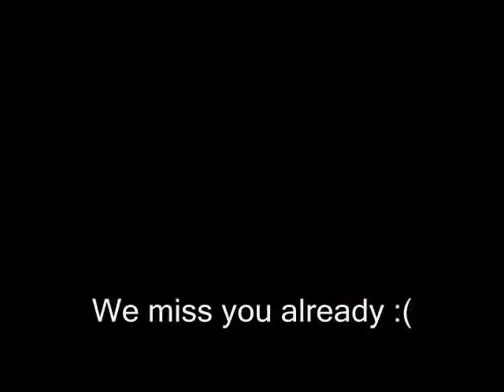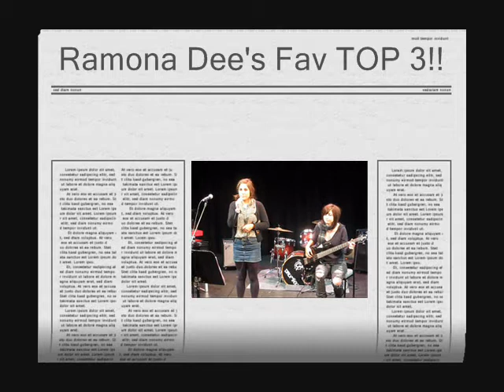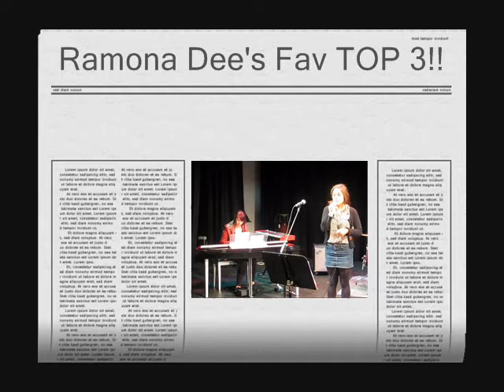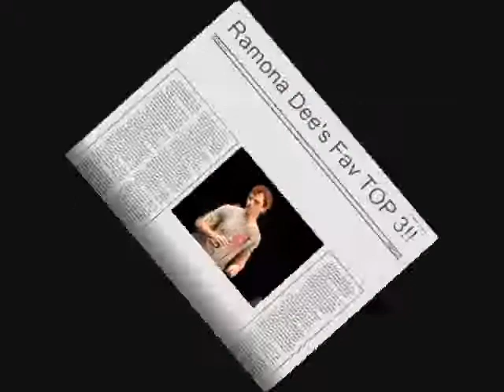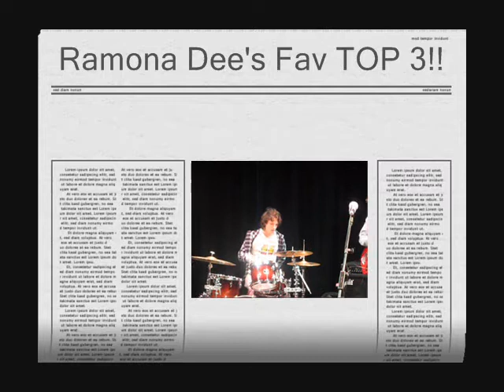WEEK FOUR Studying music @ Box Hill - La Música de la Vida